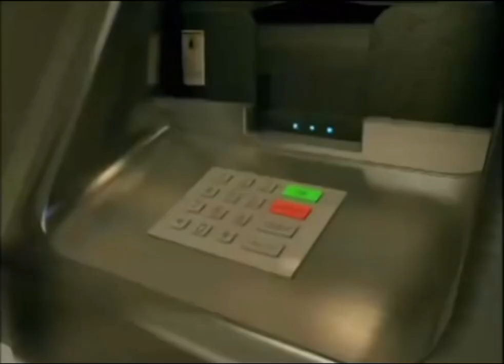Cartoon Network City - Courage The Cowardly Dog Bumpers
(Update Version with more bumpers added)

Inspire by Ibga

Credit to the people who originally found the bumpers.